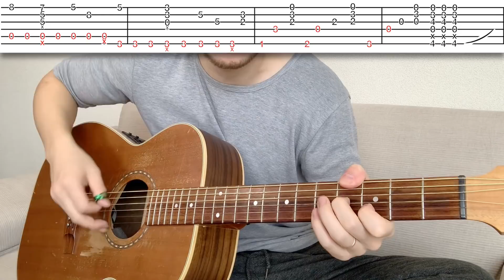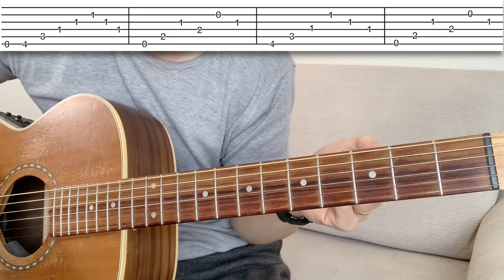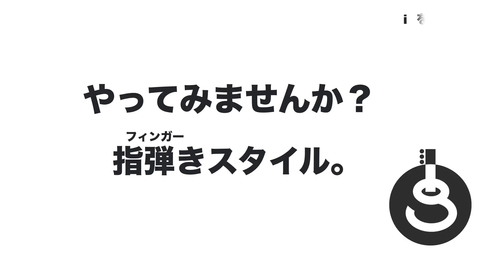【ギター中級者向け】トミエマを弾こう！『FUEL』解説！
▼目次▼
00:00 はじめに